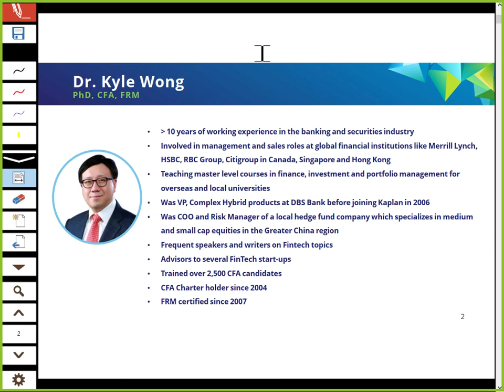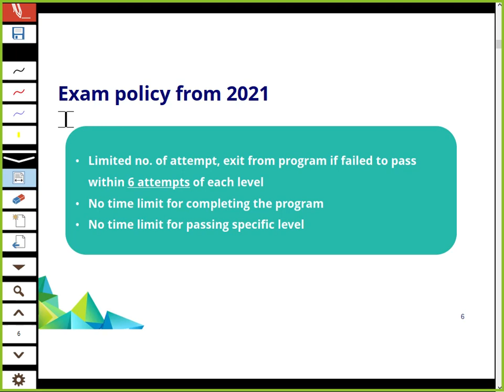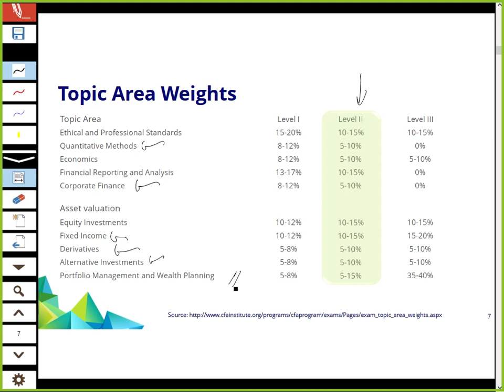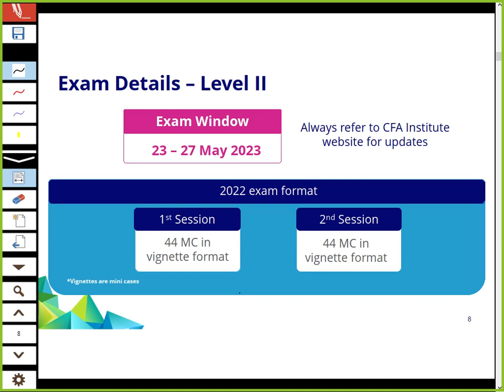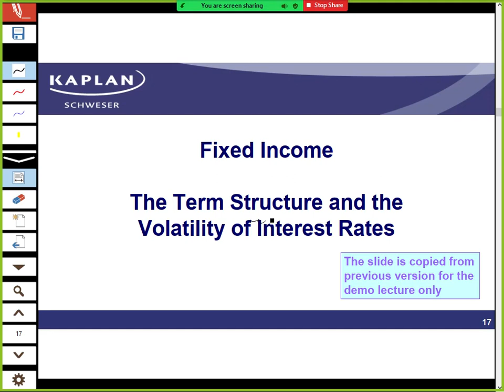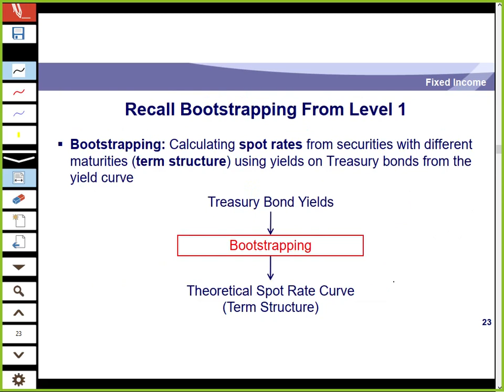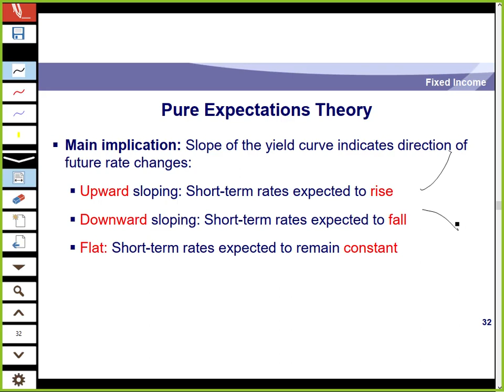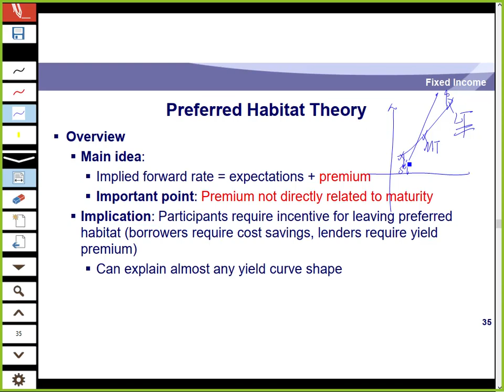CFA May 2023 Level II - Fixed Income - Dr. Kyle Wong, PhD, CFA, FRM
Kaplan Instructor Dr. Kyle Wong in Hong Kong presenting a section of Topic for the CFA Level II Exam.